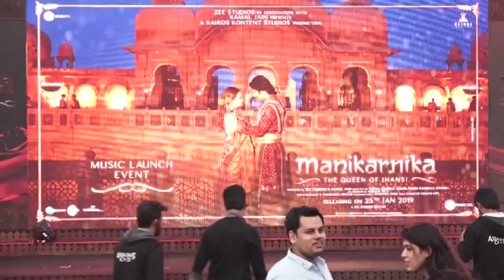Kangana Ranaut N Prasoon Joshi At The Music Launch Of Hindi Film Manikarnika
Catch the latest gossips, news, scandals, controversies and much more about our Bollywood celebrities only on Bollygupshup. Get your daily dose of entertainment here!